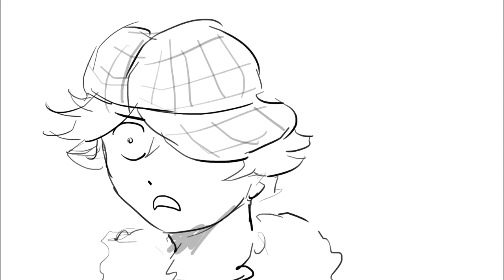On All Levels | OC Animatic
Character: Odyn Pieskotski from Danganronpa Negative